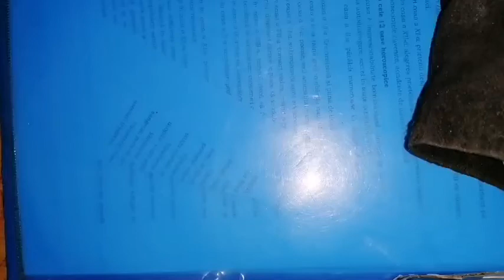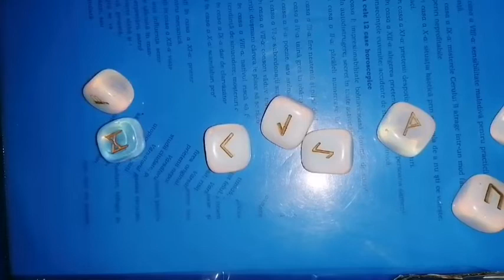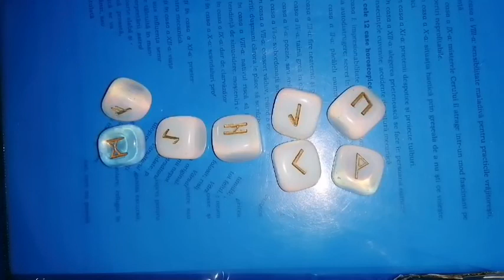TAUR 18 MARTIE 2022 - Luna plină din FECIOARĂ